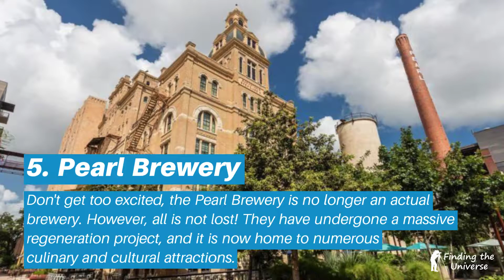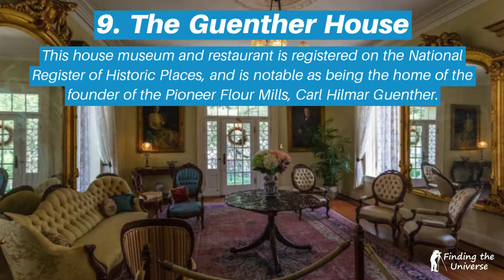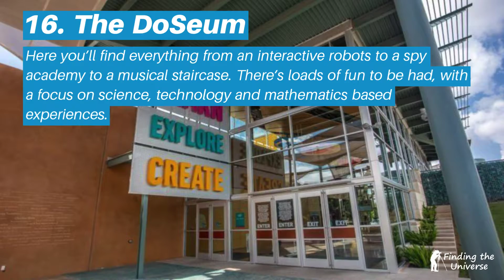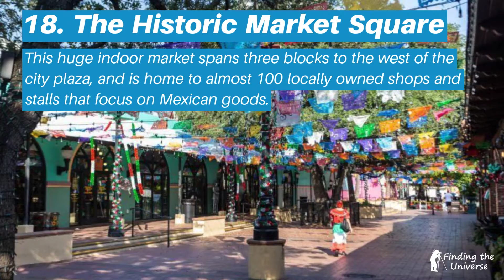Things to do in San Antonio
A guide to some of the best things to do in San Antonio TX, from visiting the Alamo to walking the river walk. Also includes tips on getting around San Antonio and where to stay in the city.